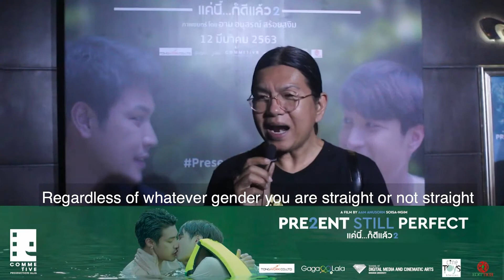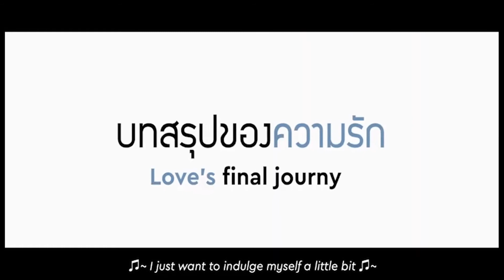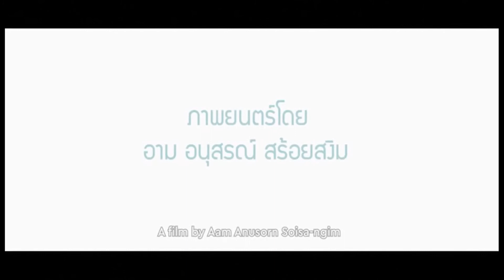Review - Present Still Perfect